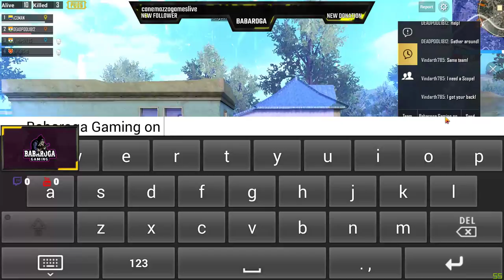Season 4 || BABAROGA GAMING || PUBG MOBILE || Tencent Gaming Buddy Emulator